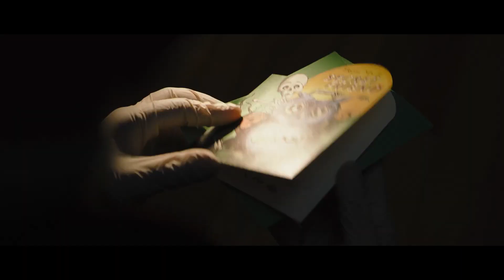The Batman - Spoiler Review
THE BATMAN is now running in theaters and there's a lot that happens in it, so it's time to talk SPOILERS! Let's do this thing.